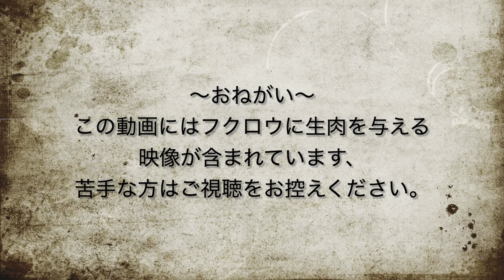【ベンガルワシミミズク】#45 フクロウさんは休日にあたらしいわざを覚えた indian eagle owl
生後2ヶ月と30日のベンガルワシミミズクのふーちゃん、何だかよくわかりませんが回ります。